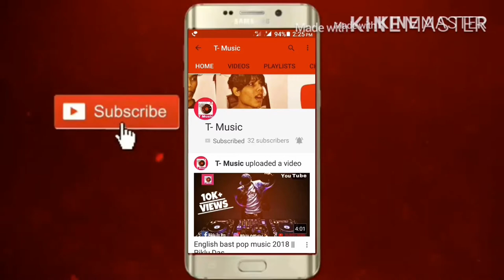Chitthi official video | cover video 2019 | Piklu Das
Official video

Chitthi songs

Editing : Piklu Das

Cover video